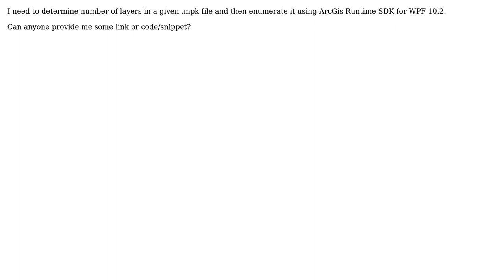Determining number of layers in .mpk file and then enumerating it using ArcGIS Runtime SDK for WPF?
GIS: Determining number of layers in .mpk file and then enumerating it using ArcGIS Runtime SDK for WPF?

With thanks & praise to God, and with thanks to the many people who have made this project possible! | Content (except music & images) licensed under CC BY-SA | Music | Images & others | With thanks to user Suwen user PolyGeo user himanshu and the Stack Exchange Network Trademarks are property of their respective owners. You are responsible for your own actions.